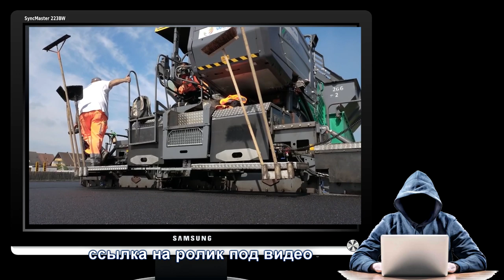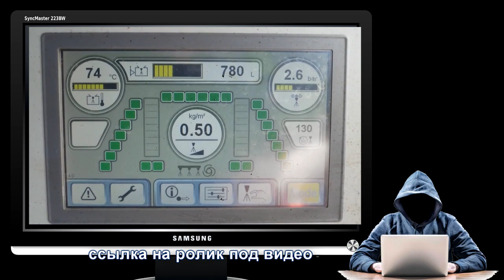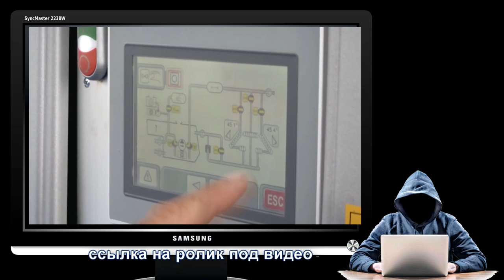🚛 Заменили бордюр-разломали дорогу.🏢 ( Германия и Россия строительство дорог)